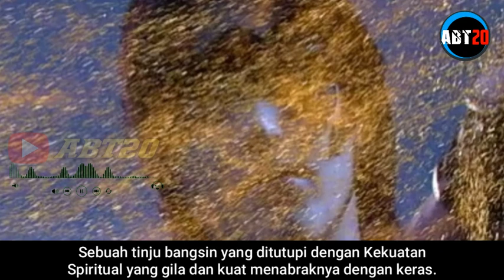Battle Through The Heavens Final Season Part 26 Sub indonesia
Hallo Brother dimanapun kalian berada. kali ini kita akan membahas donghua Battle Through The Heavens.
Perlu diketahui ini hanyalah sekedar spoiler yang saya buat dan saya rangkum berdasarkan novel aslinya. kalau kalian tidak suka bisa di skip saja. video hanya sekedar pemanis yang bukan teh manis. Okeee !!!